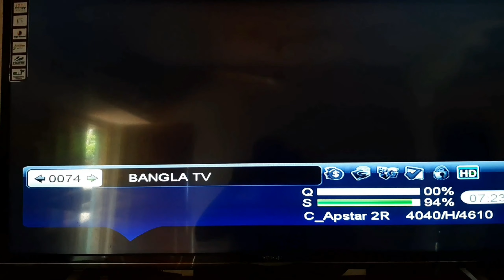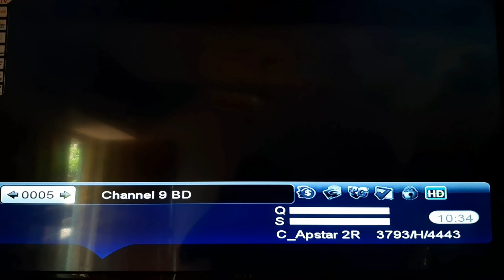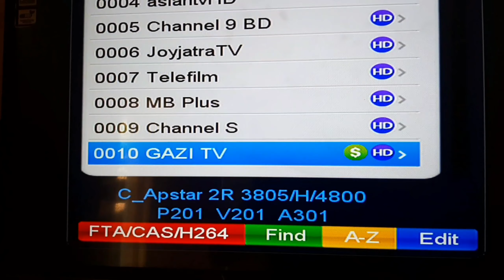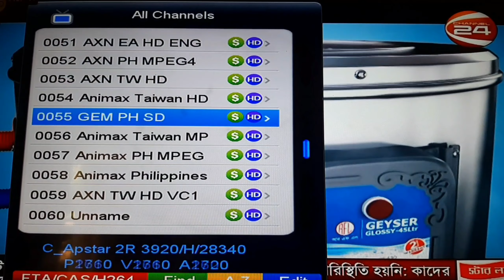APSTAR7 76.5E BANGLA CHANNEL OFF|BANGLADESH TV CHANNEL FRE